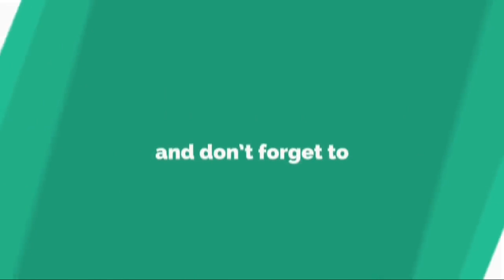Impacto : 50 años de ganas , trabajo y honradez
Así nos contaba Ana Touzet en cu cuenta de facebook , resumiendo toda una vida de trabajo y servicio con su negocio de ropa y artíículos para niños. Impacto , la casa de los niños ha atravezado en tanto tiempo todo tipo de viscisitudes , propias de una Argentina inestable. Pero como siempre expresa ...